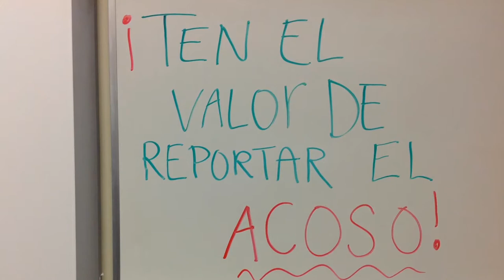Student PSA: Report Bullying - Denny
Created by students at Denny International Middle School.
ELL class.-Teachers Leticia Clausen and Vanessa Garcia
Filmed and edited on an iPad, Seattle Public Schools